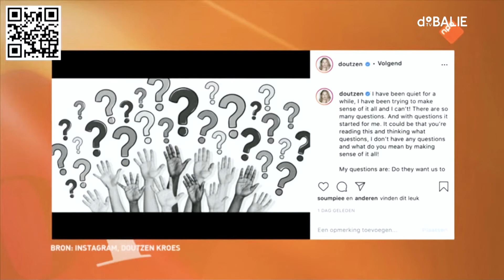In gesprek met Ineke Sluiter (KNAW)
Vanuit De Balie spreken we met wetenschappers, kunstenaars en politici over de wereld na de coronacrisis. Aan het begin van het nieuwe academische jaar gaan we in gesprek met kersvers president van de KNAW Ineke Sluiter over de rol van wetenschap in de samenleving.

‘De politiek volgt de wetenschap’, dat is het motto van President Rutte geweest vanaf de start van de coronacrisis. Wetenschappelijke kennis speelde de afgelopen maanden een cruciale en prominente rol. Maar volgens Ineke Sluiter moeten we juist ook nu aandacht hebben voor de grenzen van de wetenschap. Niet de wetenschap, maar de politiek is verantwoordelijk voor corona beleid. Nu het nieuwe academisch jaar van start gaat gaan we in gesprek met Ineke Sluiter over de rol van wetenschap in tijden van crisis.

Ineke Sluiter (1959) is sinds 1998 hoogleraar Griekse taal- en letterkunde aan de Universiteit Leiden. In haar onderzoek houdt ze zich bezig met taal, literatuur en publiek discours in de klassieke oudheid. Zij verbindt onderwerpen uit die tijd met thema’s van vandaag, zoals vrijheid van meningsuiting, onderwijs en culturele identiteit. Sluiter won in 2010 de Spinozaprijspremie en trad in 2012 toe als lid tot de KNAW. Afgelopen mei werd ze benoemd tot nieuwe president van de KNAW.